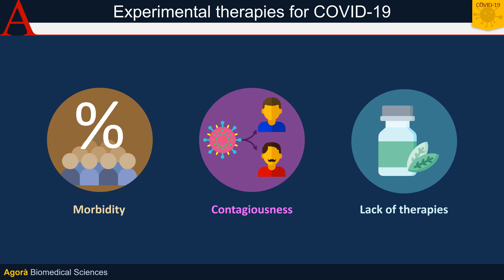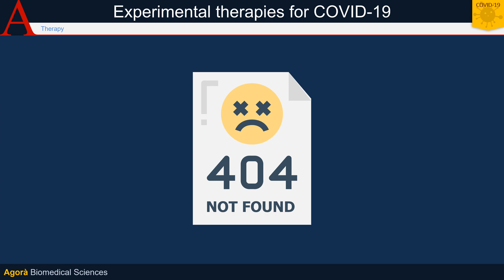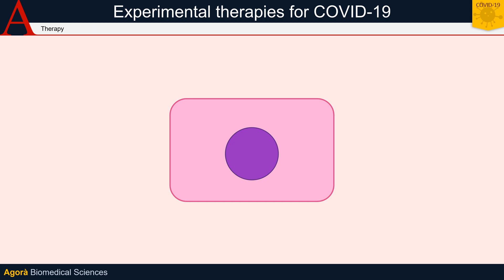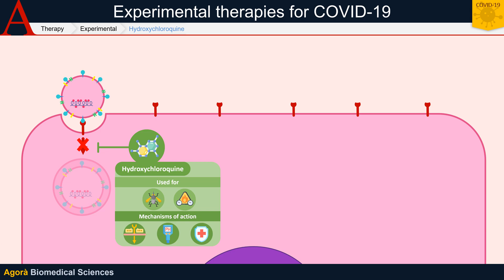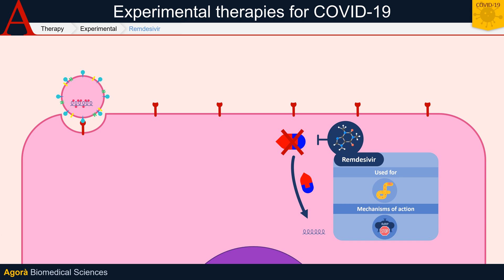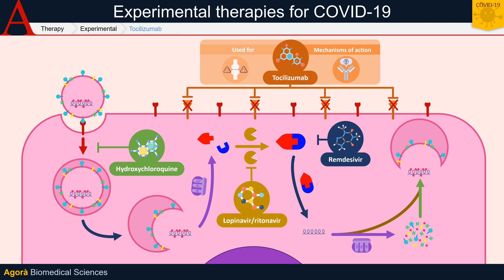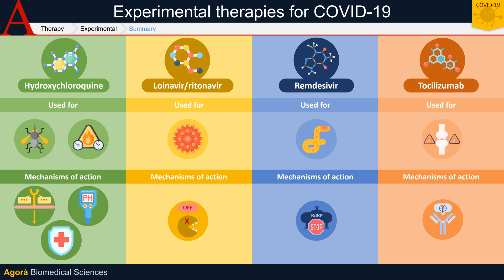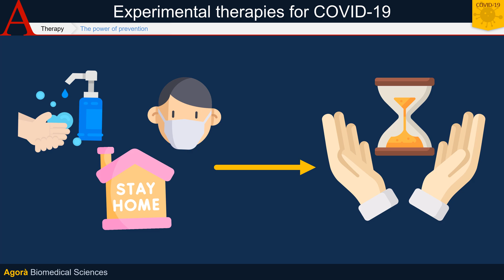Therapy of COVID-19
Bibliography:
2) Sanders James M., Marguerite L. Monogue, Tomasz Z. Jodlowski, and James B. Cutrell. ‘Pharmacologic Treatments for Coronavirus Disease 2019 (COVID-19): A Review’. JAMA, 13 April 2020.
3) Guo Yan-Rong, Qing-Dong Cao, Zhong-Si Hong, Yuan-Yang Tan, Shou-Deng Chen, Hong-Jun Jin, Kai-Sen Tan, De-Yun Wang, and Yan Yan. ‘The Origin, Transmission and Clinical Therapies on Coronavirus Disease 2019 (COVID-19) Outbreak – an Update on the Status’. Military Medical Research 7, no. 1 (December 2020): 11.
4) ‘Nsp12 - RNA-Dependent RNA Polymerase - Human Coronavirus OC43 (HCoV-OC43) - Nsp12 Gene & Protein’.
5) Zhang, Jinyong, Hao Zeng, Jiang Gu, Haibo Li, Lixin Zheng, and Quanming Zou. ‘Progress and Prospects on Vaccine Development against SARS-CoV-2’. Vaccines 8, no. 2: 153.
6) Long Quan-Xin, Bai-Zhong Liu, Hai-Jun Deng, Gui-Cheng Wu, Kun Deng, Yao-Kai Chen, Pu Liao, et al. ‘Antibody Responses to SARS-CoV-2 in Patients with COVID-19’. Nature Medicine, 29 April 2020.
7) Wang Chunyan, Wentao Li, Dubravka Drabek, Nisreen M. A. Okba, Rien van Haperen, Albert D. M. E. Osterhaus, Frank J. M. van Kuppeveld, Bart L. Haagmans, Frank Grosveld, and Berend-Jan Bosch. ‘A Human Monoclonal Antibody Blocking SARS-CoV-2 Infection’. Nature Communications 11, no. 1 (December 2020): 2251.

LAST NEWS ABOUT TREATMENT WITH HYDROXYCLORIQUINE:
1) OMS:

Icons made by "Freepik", "Smalllikeart", "Creaticca creative agency", "photo3idea_studio", "ultimatearm", "Nikita Golubev", "Turkkub", "Bqlqn" and "Smashicons"